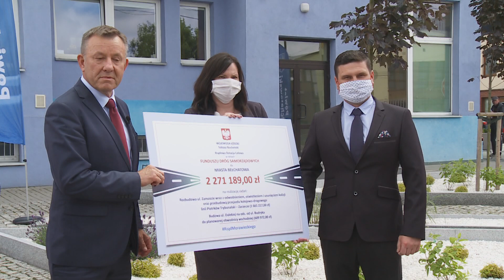TKB - Pieniądze na drogi - 25.06.2020